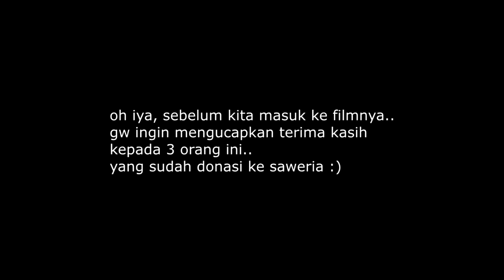Awalnya pria ini selalu dihina 1 kota karena sangat miskin, tapi setelah ia mengobok tempat sampah..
Alur Cerita Film = Judul ada di awal video

` Selamat Datang Para Penonton Yang Mageran

open sawer agar yutuber alur cerita ini bisa membeli 1 susu ultramilk kecil di *ndomaret

~~Mohon maaf apabila ada salah-salah kata, karena aku hanyalah makhluk biasa~~

Pembuat skrip, Nandi
Pembicara, Nandi
Editing, Nandi
Pendosa, Nandi juga

*untuk request alur cerita lainnya, bisa kirim pesan ke IG @nandztm

`Terimakasih,